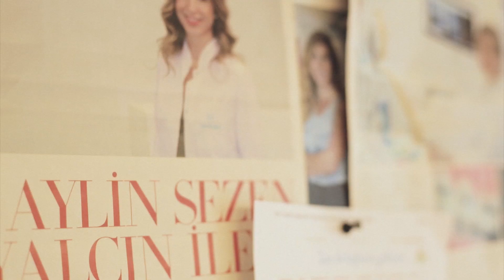Yüzümüz neden yaşlanıyor? Genç kalmak için antiaging tüyoları - Dişhekimi Dr. Aylin Sezen Yalçın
Orta yaşta en sık rastlanan diş rahatsızlıkları ve bunların önlenmesi için yapılması gereken dönemsel diş bakımı hakkında merak edilen soruların yanıtlarını, Dentram Diş Klinikleri kurucusu, Ortodontist Dr. Aylin Sezen Yalçın’dan öğrenin.